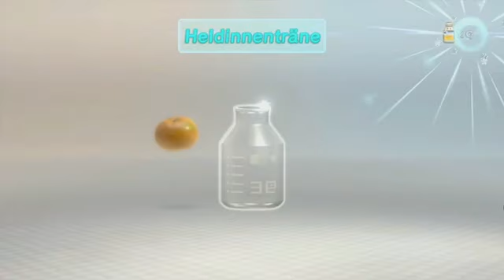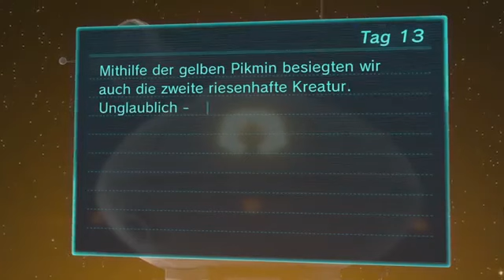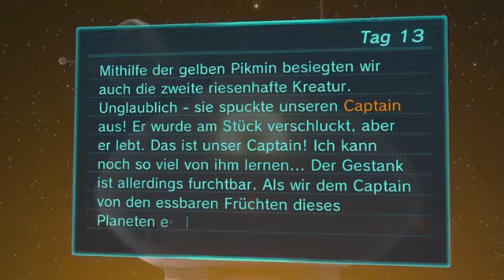Lets Play PIKMIN 3 Deutsch Part 18 German Walkthrough Gameplay 1080p